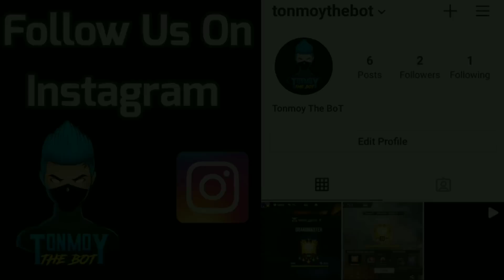ফ্রী ফায়ার। Grandmaster Push 13250 Full Hard Lobby তে 999 IQ Us করে ৬০ মাইনাস বাঁচালাম🥵TonmoyTheBoT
Name : TonmoyTheBoT

                          ...TAGS...

FreeFire M1887# Shotgun
ge
FreeFire GrandmasterPush TonmoyTheBoT FreeFireIndia# FreeFireBangladesh